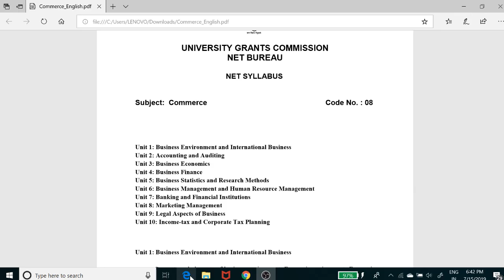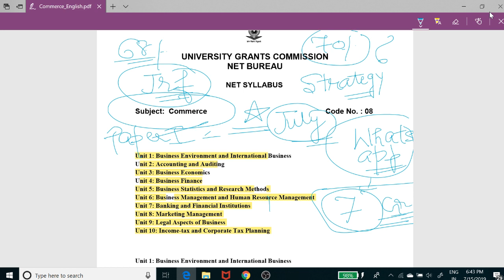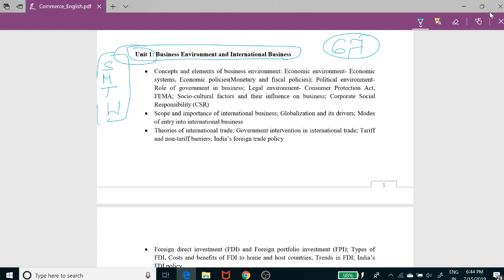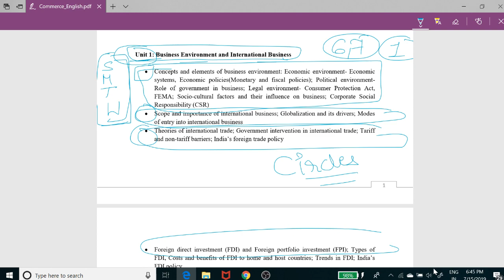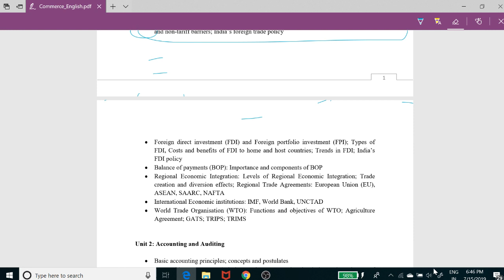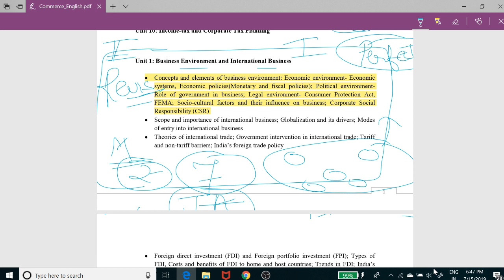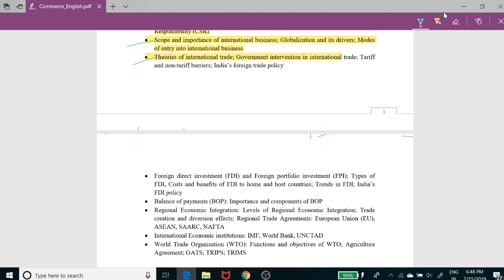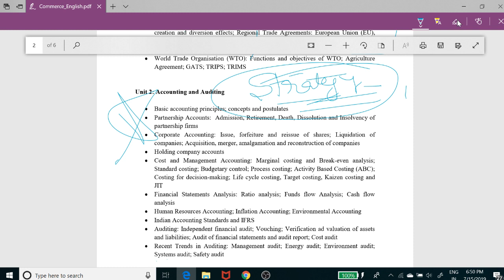STRATEGY TO CRACK JRF -with ALISHA MAHAJAN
if you want to be a part of this free learning contact